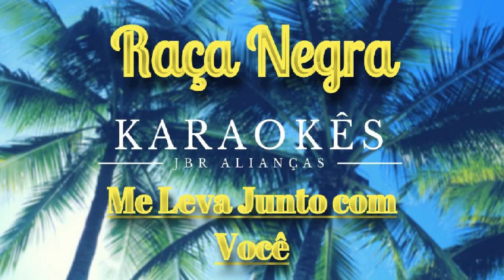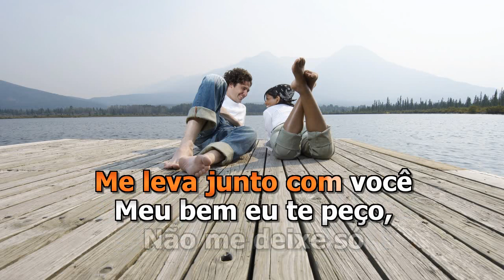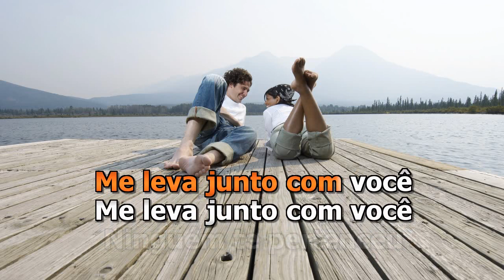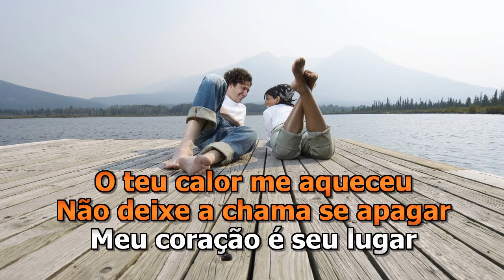Me Leva Junto Com Você - Raça Negra - Karaokê em HD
Artista: Raça Negra

Um valor simbólico
Caixa Econômica Federal
Ag: 2898
C/P: 5180-3

Agradeço!!!